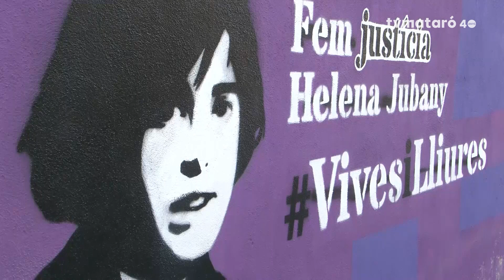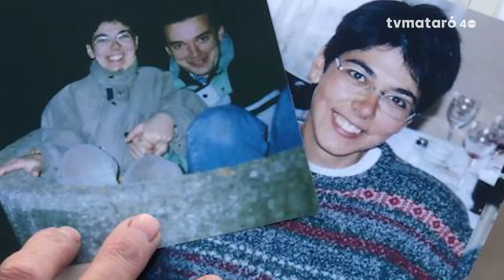INCIFOR no pot confirmar que l'ADN trobat al jersei d'Helena Jubany sigui dels dos sospitosos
La Policia Científica farà servir tècniques més avançades per intentar esclarir